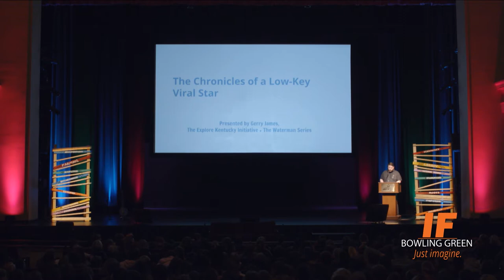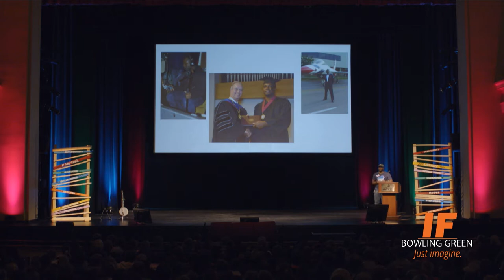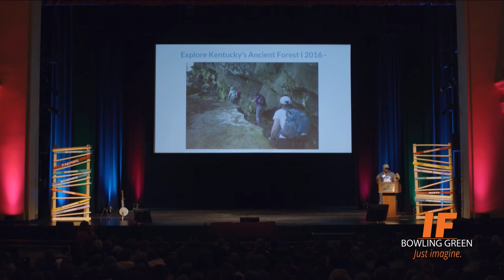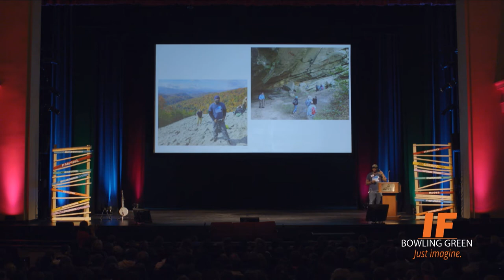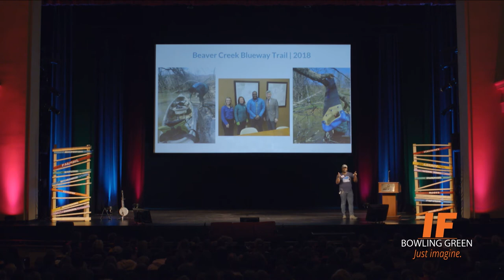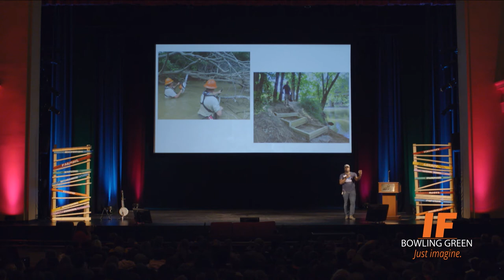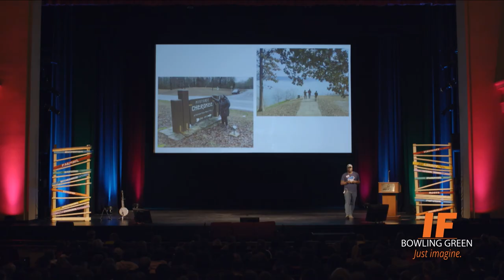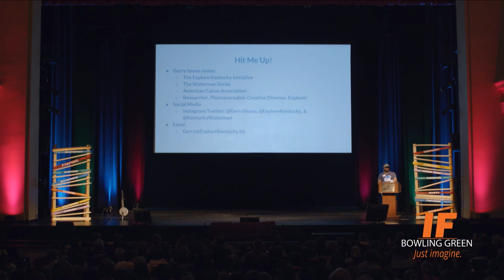Gerry Seavo James: “Don’t Do It For the Clout”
Gerry Seavo James, founder of The Explore Kentucky Initiative and the Waterman Series: “Don’t Do It For the Clout”